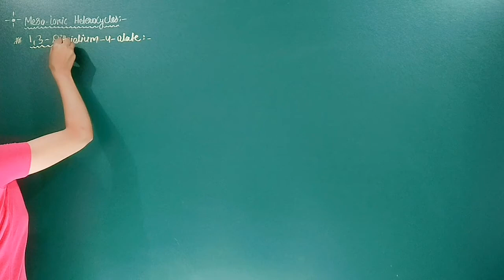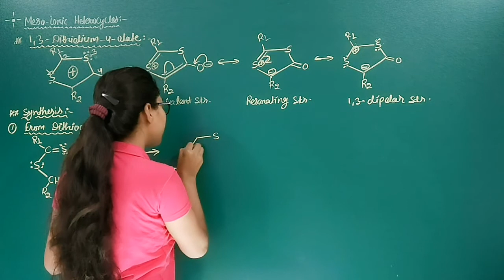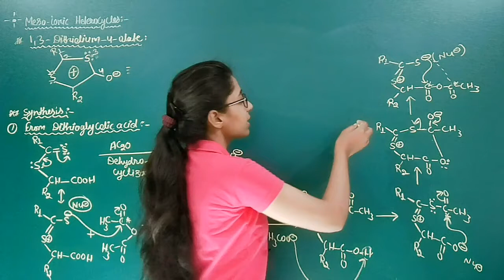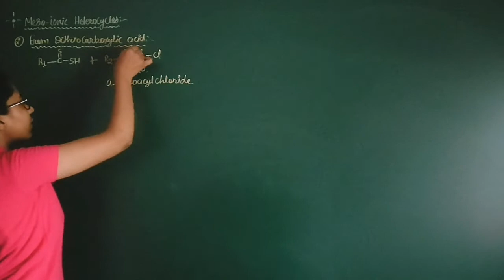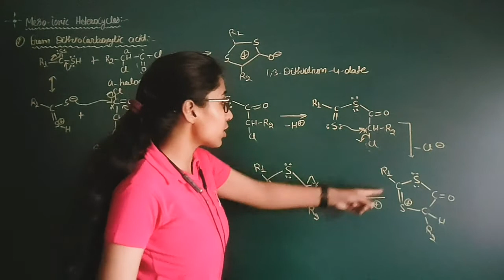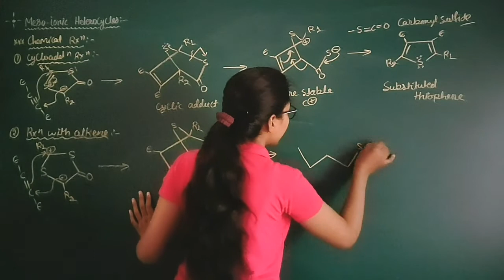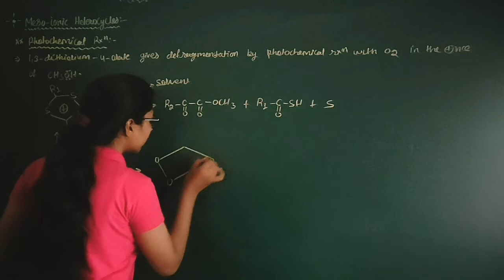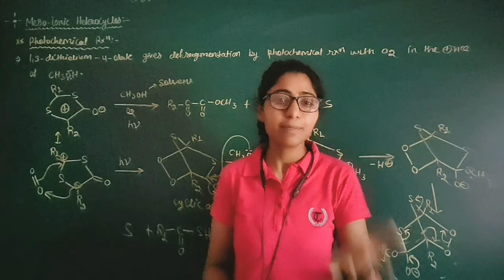meso-ionic Heterocycles(part-4)/ 1,3-Dithiolium-4-Olates/Type A meso-ionic Heterocycles